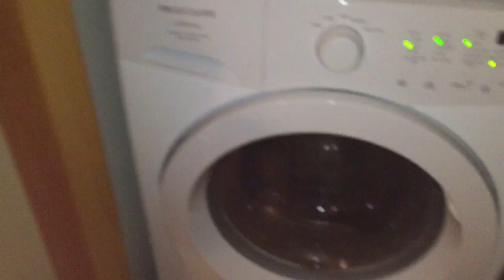Fixed the washer! Whew!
Wasn't looking forward to buying a new washer. It would be nice if the drain pump was accessible with out taking the entire machine apart though.  :-(